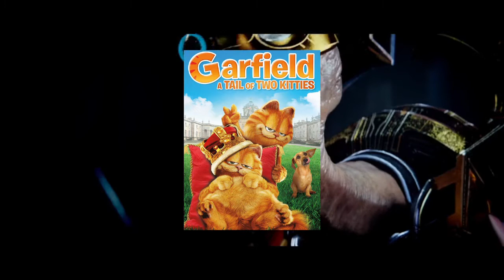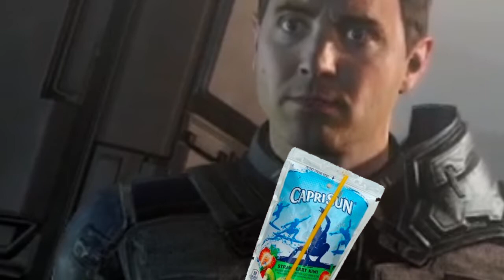A More Pawsitive Look At Halo 4 (no im not sorry)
A Cat-tastrophy? Or a Purrfect sequel? Its neither. But enjoy another one of my litter box worthy videos, now with more awful crap that nobody wants to see!